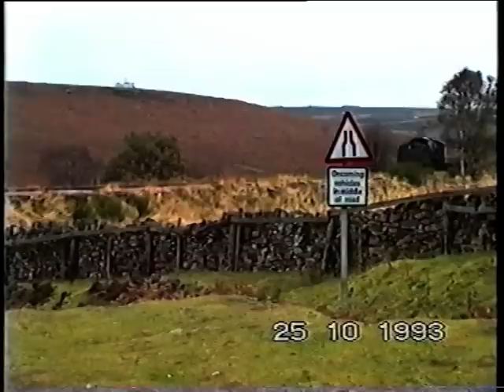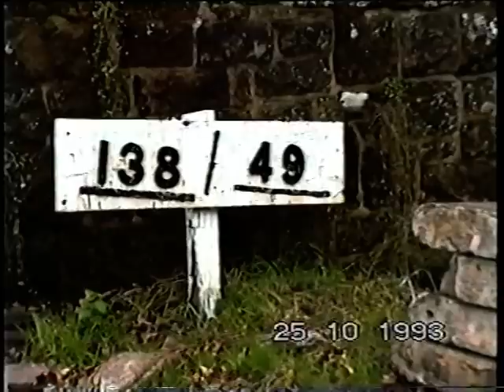NYMR 1990s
Some old NYMR video footage of mine before I knew what a tripod was! Hope you find interesting.